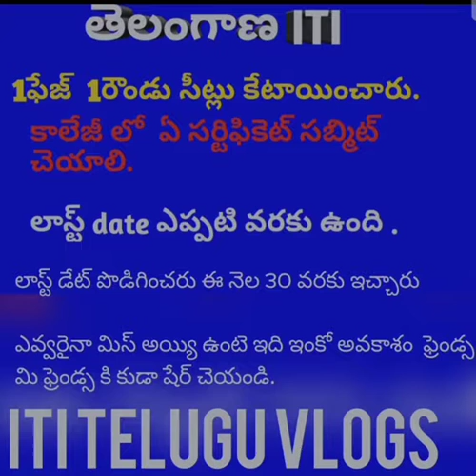TS ITI 1PHASE 1ROUND ITI TELUGU VLOGS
1st phase1round notification